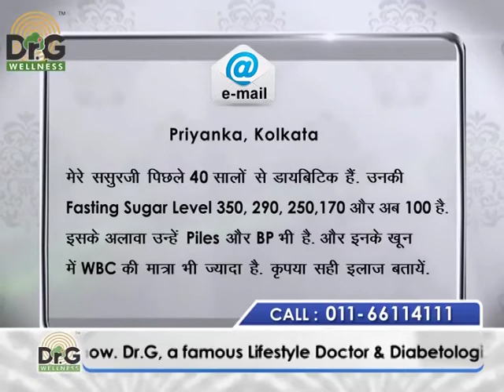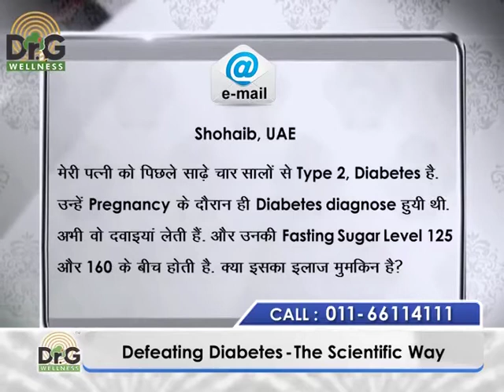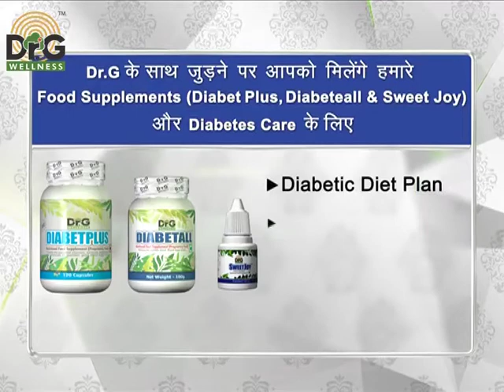How to Control Diabetes for Veteran Diabetic Patients - Dr. Gaurav Sharma - Defeating Diabetes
Defeating Diabetes is a presentation where renowned lifestyle doctor and sports medicine expert Dr. Gaurav Sharma, popularly known as Dr.G guides us with his scientific ways to manage blood sugar levels and keep diabetes and its effects under control.